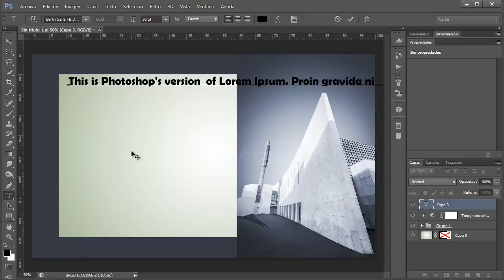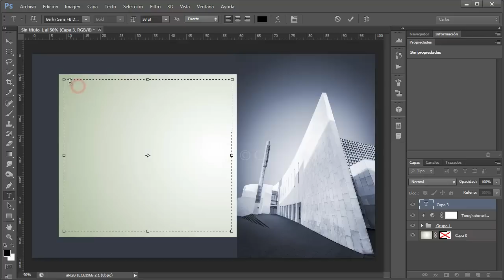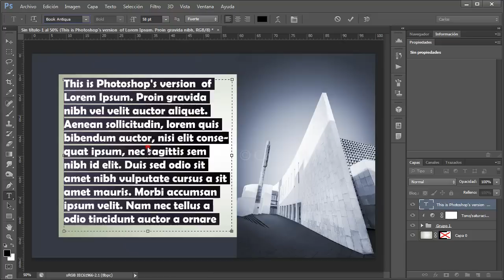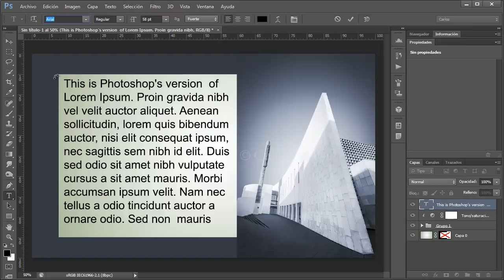Trucos para la herramienta Texto en Photoshop (parte I)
Algunos trucos para utilizar con mayor eficacia la herramienta Texto de Photoshop.